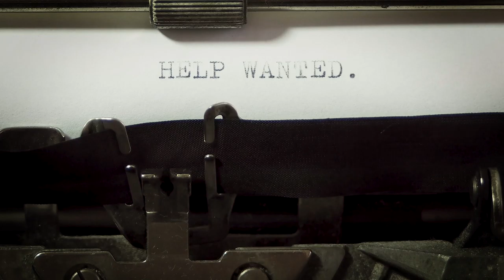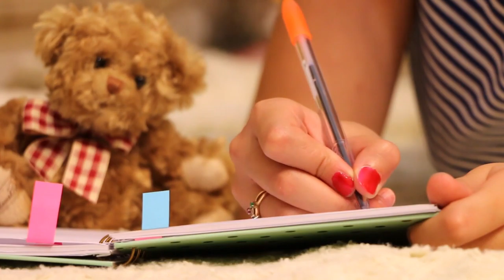HOW PHILOSOPHY IS CONSISTENT - Jordan Peterson